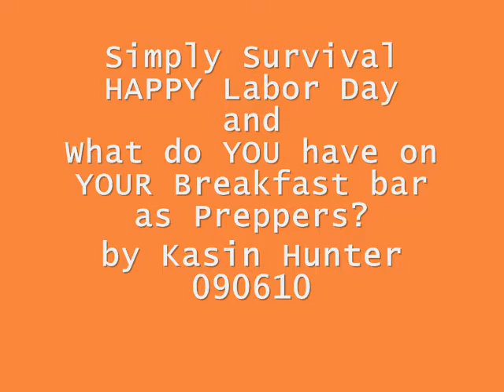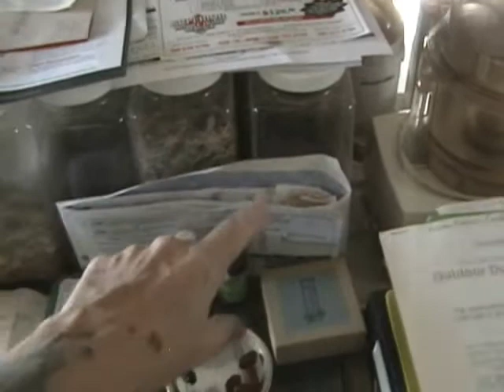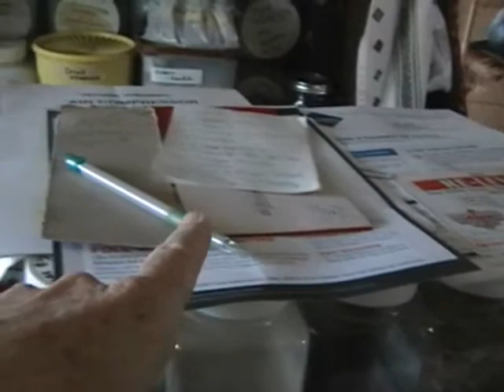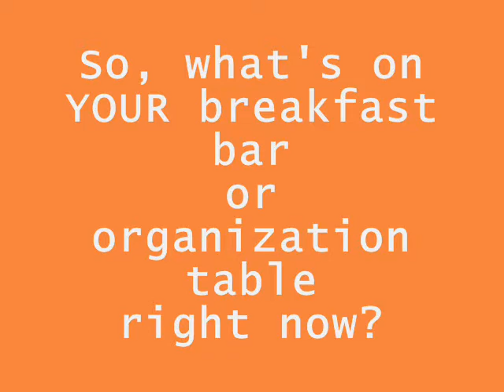090610 Simply Survival - A Female Survialist's Breakfast Bar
What a female survivalist has on her breakfast bar.  And a HAPPY Labor Day !